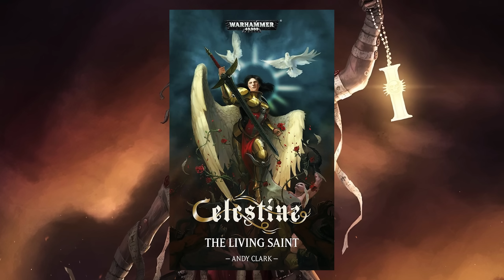Saint Celestine - The Living Saint EXPLAINED | Warhammer 40k Lore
Whenever people are annoyed that there isn't enough strong female Characters in Warhammer 40k, I just point them to Saint Celestine, the warrior who almost beat Abaddon

Video Lore Sources :
Celestine : The Living Saint (Novel)
Shroud of Night (Novel)
Out Martyred Lady (Short Story)

To see a preview of the Calendar as well as Warhammer fan arts and other Cosplays and cheeky artworks, go